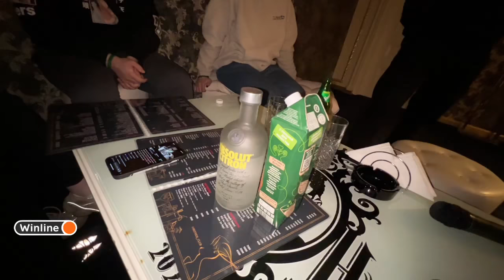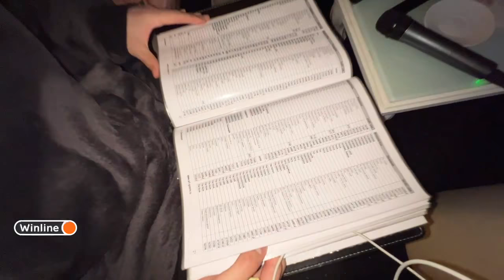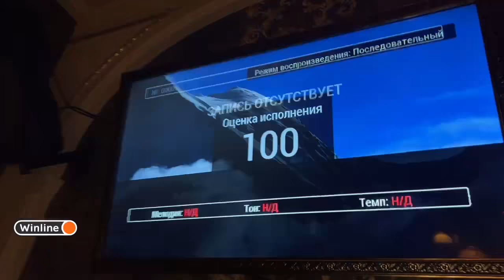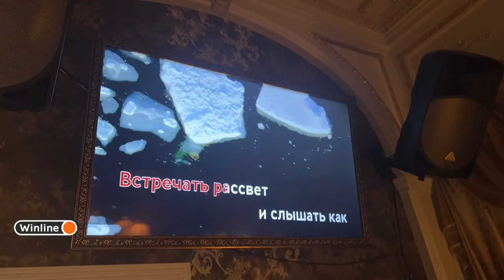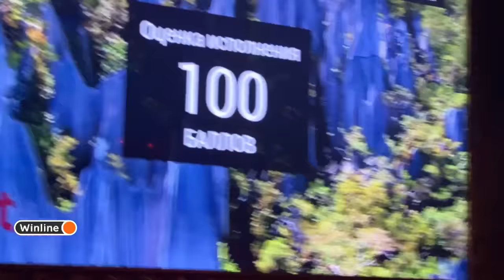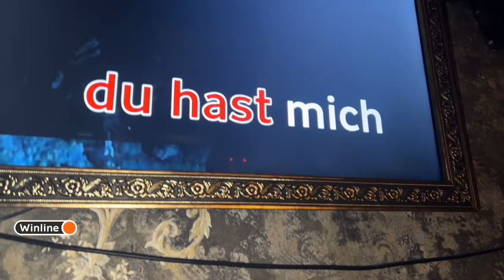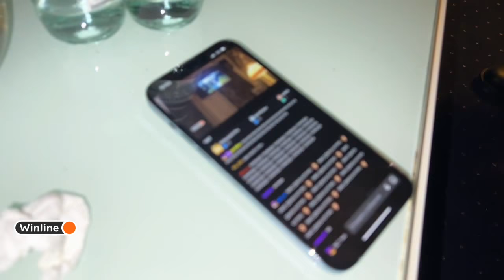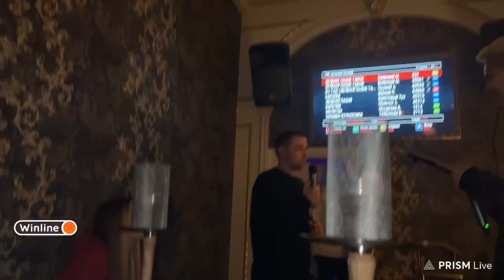КАРАОКЕ С ФРИКАМИ! ДЕСАУТ СТРОГО ШАДОУКЕК ЛИКС БАЙОВЛ ГАЕЧКА ФОЛЕНТАС ВАТАРИС И ДРУГИЕ В КАРАОКЕ!